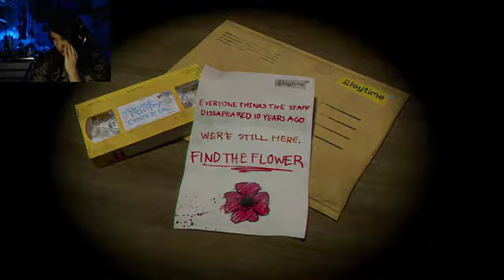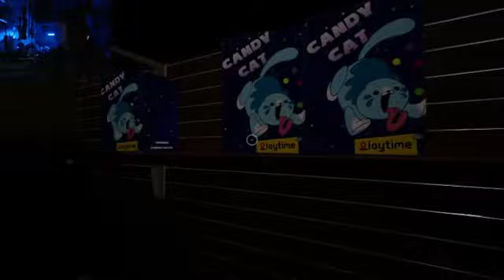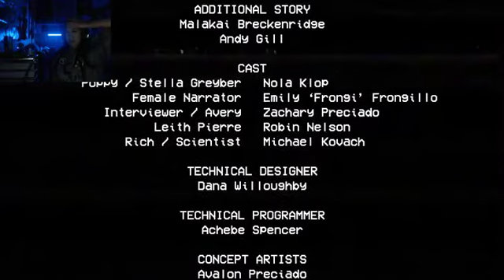RUN FOR YOUR LIFE | Poppy Playtime